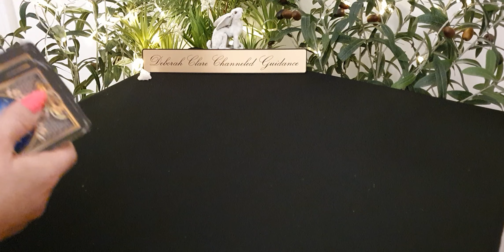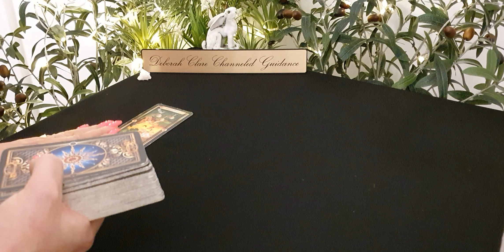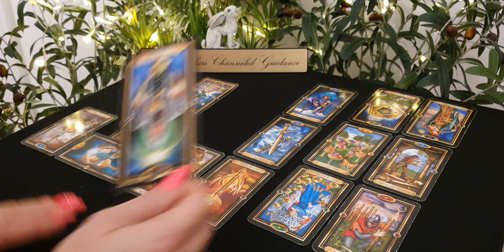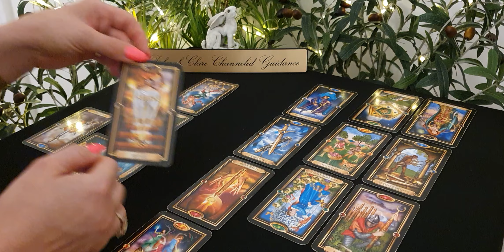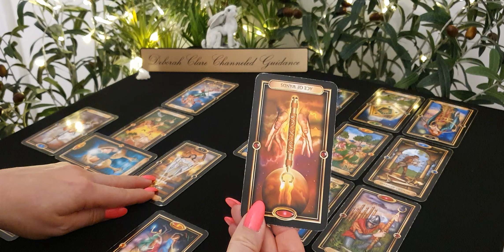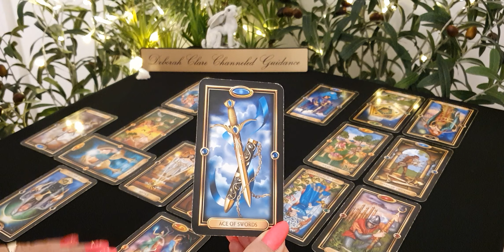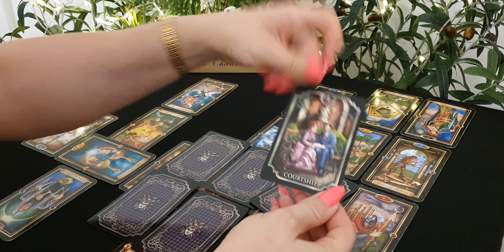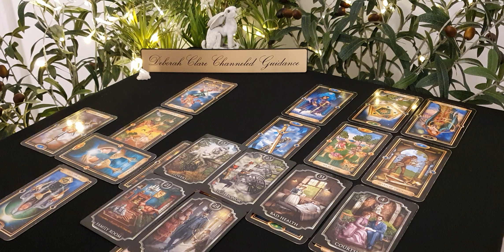*AQUARIUS* March '20 - Devising a PLAN to break FREE!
* As of today (3rd March) I'm fully booked for the rest of the month.  My bookings page will re-open on the 30th March to accept new bookings for April, thank you for your patience!  Deborah x